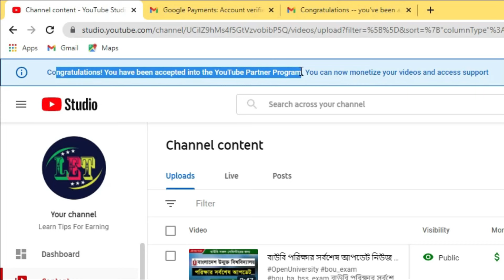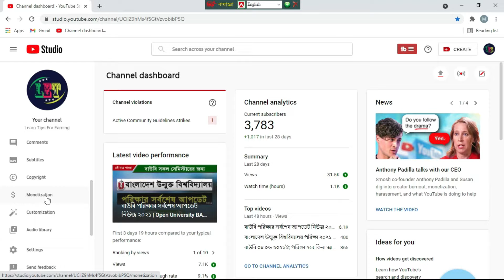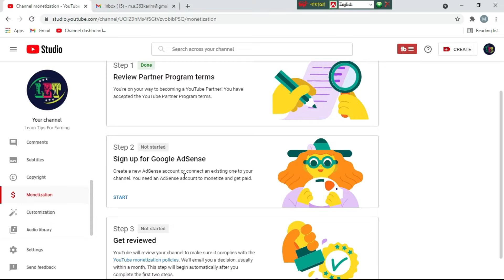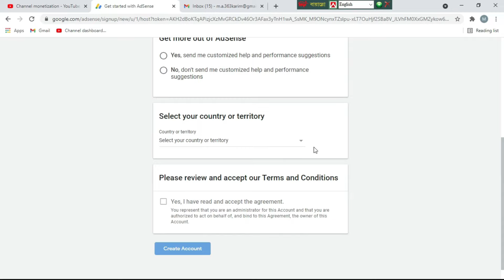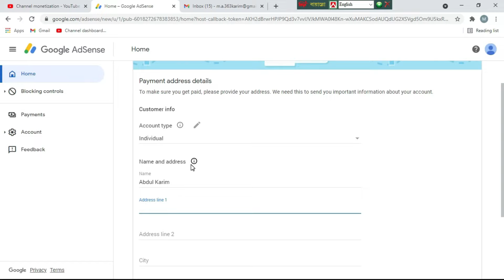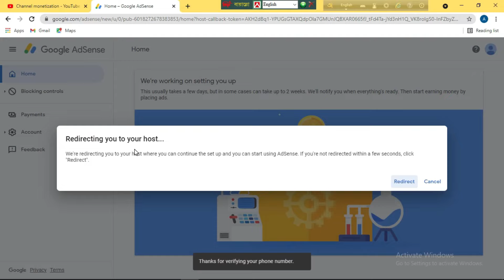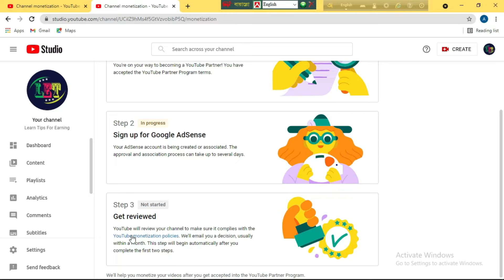How to Apply for YouTube monetization Bangla 2021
In this video I will show How to Apply for YouTube monetization Bangla 2021. If you have 1000 subscribers and 4000 hours watch time you can member of YouTube partner program for earning money by monetization enable. From this video, you will get inform about, How to Apply to get Monetization on YouTube for your YouTube Partner Program to get monetized your videos on YouTube and earn money from these. Do you know How to add YouTube to google AdSense or how to create google AdSense account 2021? If not watch the tutorial video till the end and follow the exact same steps. This is Bangla tutorial for YouTube monetize Bangladesh and YouTube monetization 2021. অনেকে আমাকে জিজ্ঞেস করেন- মনিটাইজেশন এর জন্য কীভাবে এপ্লাই করব? এই ভিডিওতে সঠিক নিয়মে মনিটাইজেশ পেতে আবেদন করে দেখানো হয়েছে।

এই লিংকে ক্লি করে বিকাশ একাউন্ড খুললে আপনি পাবেন (২৫ + ১০০) টাকা পর্যন্ত বোনাসঃ

 এই চ্যানেল থেকে আপনারা স্টেপ বায় স্টেপ মাইক্রোসফট অফিস প্রোগ্রামের কাজ শিখতে পারবেন। এছাড়াও গ্রাফিক্স ডিজাইন, ভিডিও ইডিটিং, অনলাইন ইনকাম সংক্রান্ত ভিডিও পেতে চ্যানেলের প্লে-লিস্ট দেখে নিন। ভিডিওটি ভালো লাগলে লাইক, কমেন্ট এবং শেয়ার করবেন। ধন্যবাদ।।

*** This channel is created only for educational and information purposes.